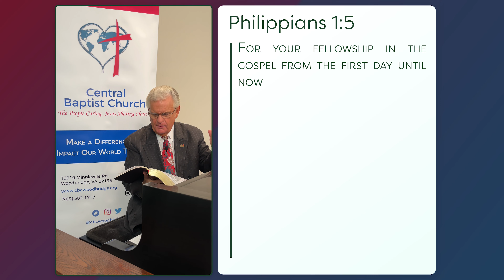From the Shepherd to the Sheep - #1265 - CBC